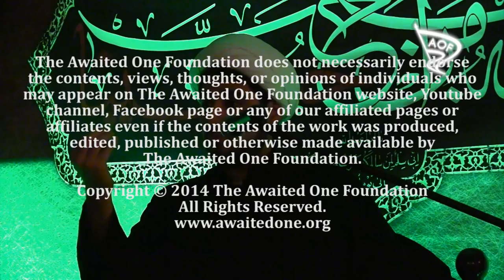[01] The Contradiction of The Material World | Shk. Mahdi Rastani | Muharram 1436 2014 [HD]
Shk. Mahdi Rastani, speaking at the Muharram 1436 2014 program held at Dearborn Manor Banquets on the topic of 'Imam Hussain: Ark of Salvation'.

Program presented by The Awaited One Foundation, The Ashura Project, Muslim Scouts of Michigan, and Flag of Guidance.

The Awaited One Foundation does not necessarily endorse the contents, views, thoughts, or opinions of individuals who may appear on The Awaited One Foundation website, Youtube channel, Facebook page or any of our affiliated pages or affiliates even if the contents of the work was produced, edited, published or otherwise made available by The Awaited One Foundation.